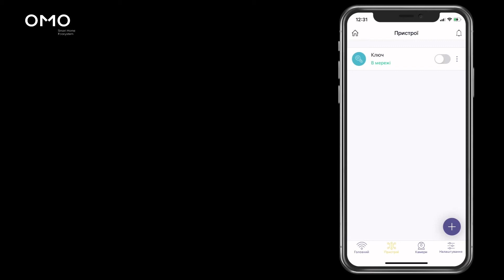Як поділитись мобільним ключем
Поділіться ключем з іншою людиною. Ви можете надіслати постійний або тимчасовий ключ в будь-якому месенджері. Діліться постійним доступом з близькими. Вони зможуть користуватися ключем у будь-який час, доки ви не скасуєте доступ. Надавайте тимчасові ключі гостям, які зможуть відчинити двері у вказаний проміжок часу або зазначену кількість разів.